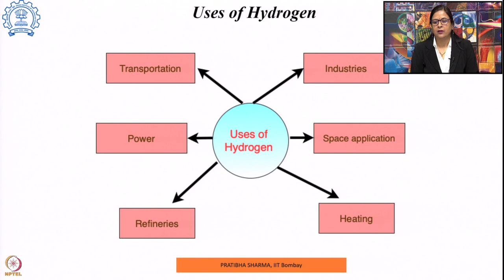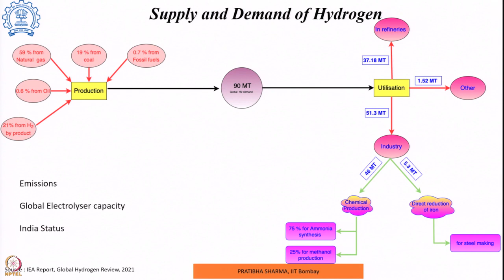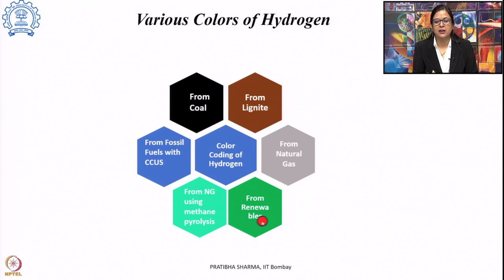Lecture 02: Status of Hydrogen Supply and Demand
Week 1: Lecture 02: Status of Hydrogen Supply and Demand